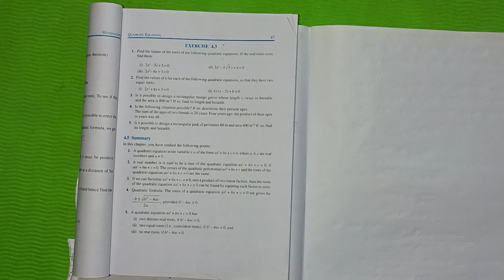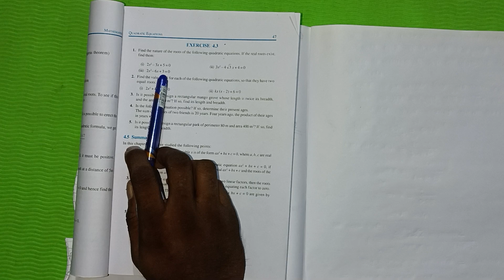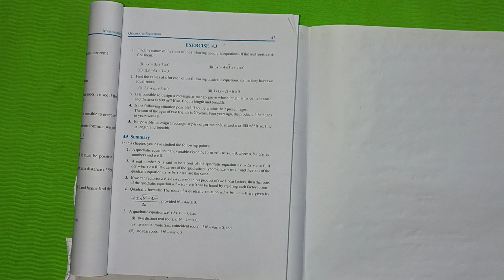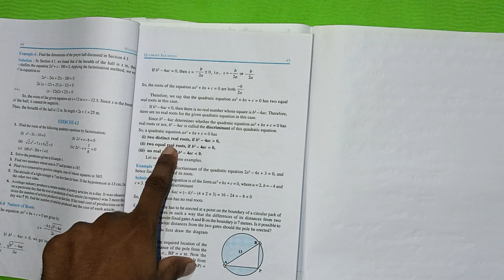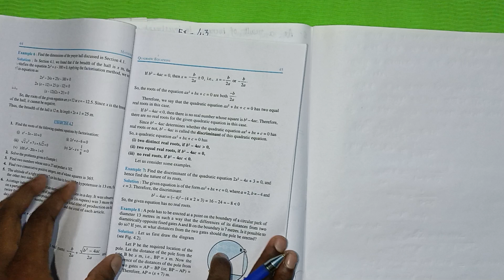Quadratic Equation Exercise 4.3 , Part -1 | Class 10 Mathematics CBSE / SEBA